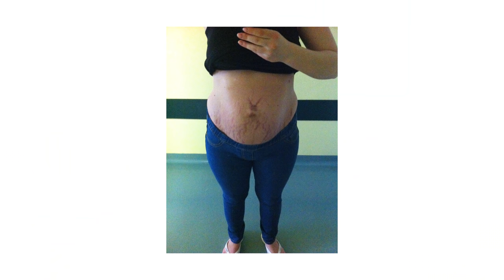MEIN WEG ZU NEUER HAUT | Bauchschürze und Dehnungsstreifen nach Gewichtsverlust loswerden | Tag 1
Werbung | Ich dokumentiere meinen Versuch, nach zwei Schwangerschaften und Gewichtsschwankungen von über 20 Kilo, mit Microneedling meine Haut wieder aufzubauen. Begleite mich auf diesem Weg!

• EQUIPMENT •
· Große Kamera
· Mikrofon für Video
· Mikrofon für Streaming
· Softbox für Beleuchtung
· Großes Stativ

Jacqueline Oberhauser | Oberhauser & Oberhauser GbR
Social-Media-Marketing & Videoproduktion
Heinrich-Barth-Str. 20
D - 66115 Saarbrücken